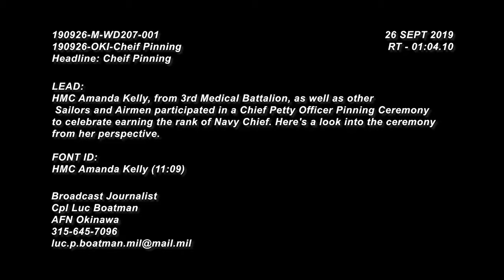Chief Petty Officer Pinning Ceremony (2019) 🇺🇸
🔴 [Author]:
Video by Lance Cpl. Luc Boatman

🔴 [Unit]:
AFN Okinawa

🔴 [Location]:
Okinawa, Japan

🔴 [Description]:
HMC Amanda Kelly, from 3rd Medical Battalion, as well as other Sailors and Airmen participated in a Chief Petty Officer Pinning Ceremony to celebrate earning the rank of Navy Chief.
Here's a look into the ceremony from her perspective.

🔴 [Tags]:
Okinawa, Chief, US Navy, Navy Chief, AFN Okinawa

🔴 [VIRIN]:
190913-M-WD207-532